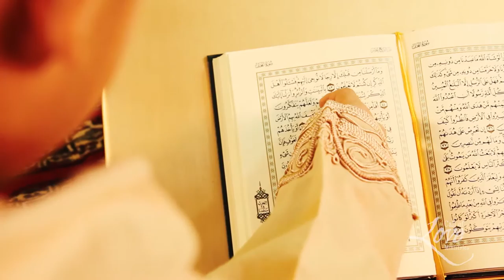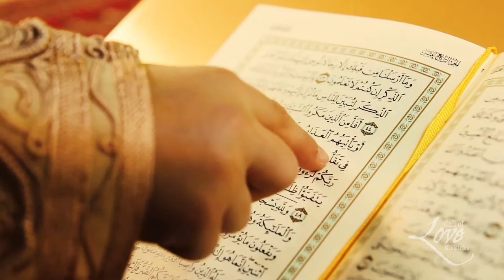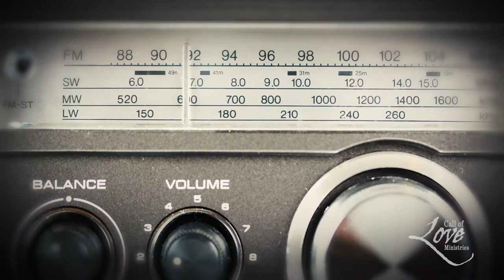Brother Rachid's Story: The Word - Part 1 of 5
SON OF AN IMAM AND A CHILD OF GOD
Rachid was proud of his father who was the imam at their village mosque. He was the son being groomed to carry on the tradition of Islamic leadership.